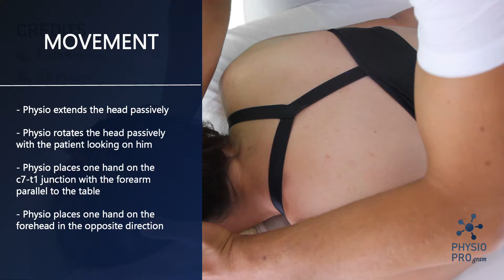Advanced Technique: manipulation C7-T1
Manipulation is an advanced manual therapy technique which consists of a rapid movement with reduced amplitude (HVLA). The physiotherapist who wants to perform the manipulative technique must perform specialization courses that issue a qualification to the practice.

RED FLAGS ! ! !

Manipulations are advanced
techniques that only
specialized physios are
authorized to perform.
The patient must not have
any red flags before the
treatment is performed.

Be careful...

PATIENT POSITION

- Patient is prone
- Patient has to be relaxed
with the arm along the body

MOVEMENT

- Physio extends the head passively
- Physio rotates the head passively
with the patient looking on him
- Physio places one hand on the
c7-t1 junction with the forearm
parallel to the table
forehead in the opposite direction

TECHNIQUE

- Patient has to inhale and the trust is
given at the end of the exhalation
- With both hands physio has to push
in the opposite direction with 50%
and 50% of the energy
It's all about the speed and not power!

CREDITS
Physio: Kinesis center
Photograph: EB Photo
Patient: Enrica